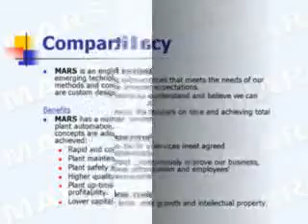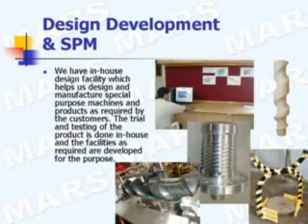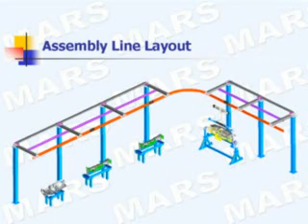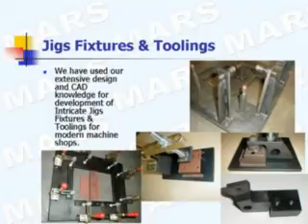Modern Automation & Robotic Systems